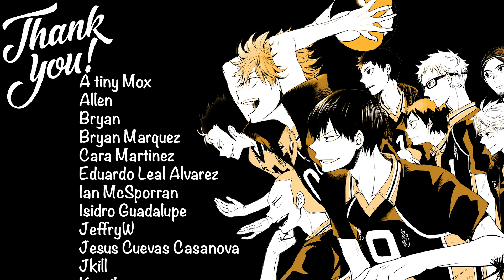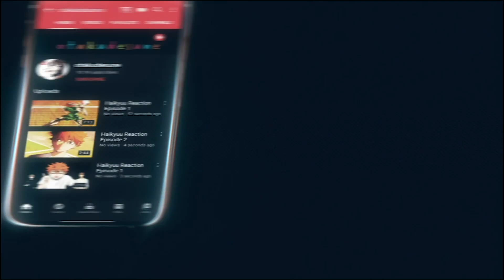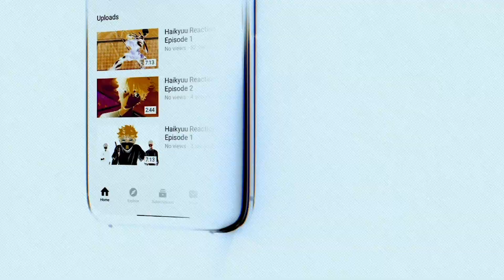"Big × Time × Interview" HunterxHunter Reaction 1x18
The quality of this video has been lowered and some clips has been cut out due to Crights issues. Catch the premiere asap. :)

For complete and better Quality Reaction Videos